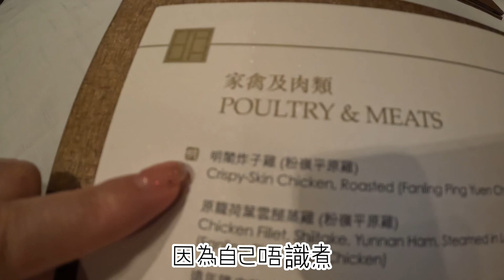朋友最愛的叉燒 明閣 成隻手臂咁長 炸子雞 燉奶都好好味 Amigo’s favourite char siu : ming court cordis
明閣 (旺角)
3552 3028